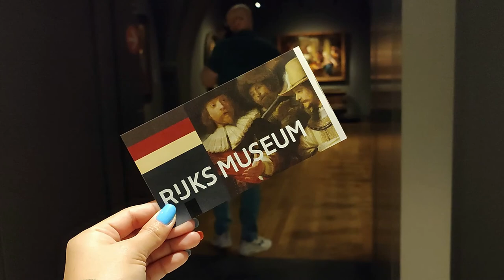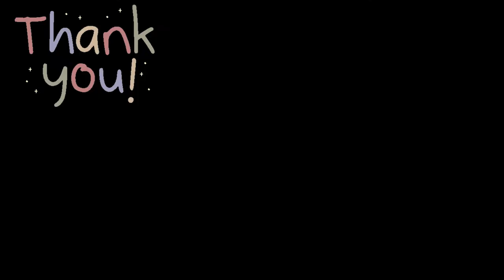Rijksmuseum || Amsterdam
I am always a fan of history,  life way back in time. In Rijksmuseum, you will see how treasures were kept and maintained for centuries. It is so amazing to encounter and see for yourself the beauty of life before ages.
This museum is the biggest that I have ever been to, Rijksmuseum is the only museum in the world with a road inside of it. It was built at the edge of the historic city center of Amsterdam. So the building served as a historical gate into the city.